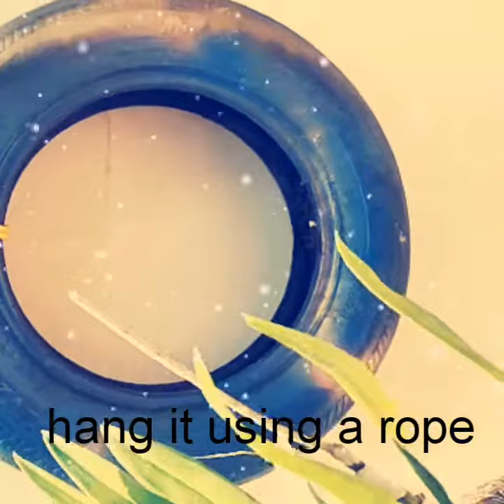Easiest Method To Reuse A TYRE | 3 Steps | Garden ideas |Deja Vu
How to reuse a tyre very easily in Garden

Tyres can be used as hanging planters . If we paint it ,will become more attractive.
Hanging plants or plants such as money plants suits best for this method.

Steps :
 1. Apply a spray paint after cleaning.
 2 .Plant a hanging plant on it after filling    soil .
 3 .Hang it on the wall